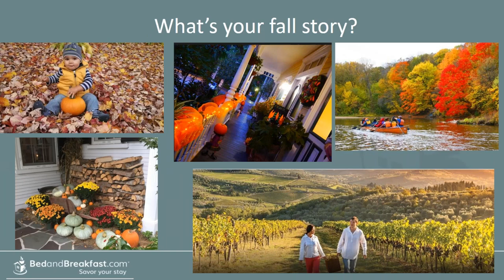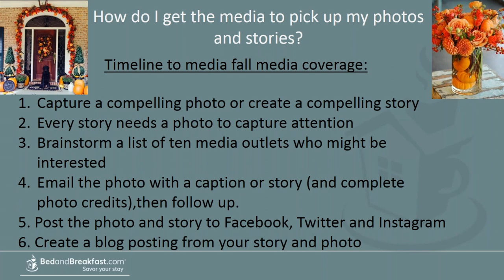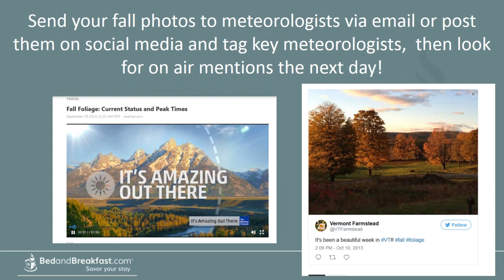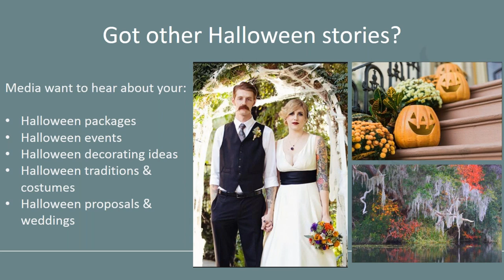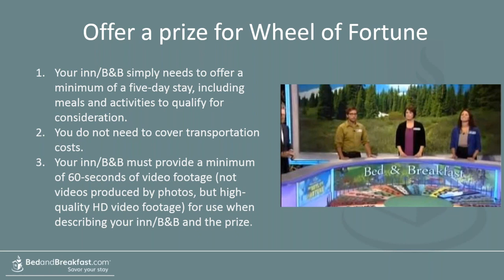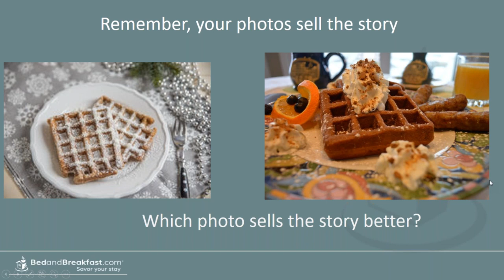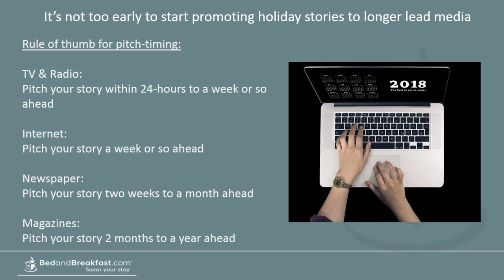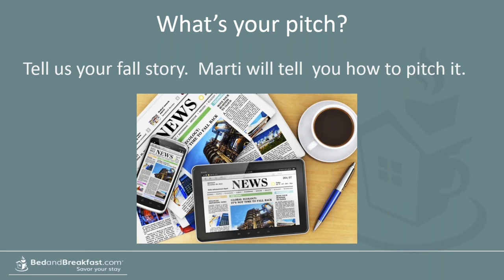Free Webinar: A PR Primer for the Fall